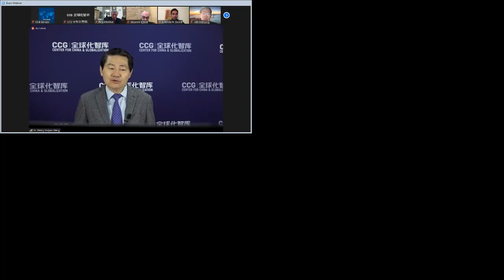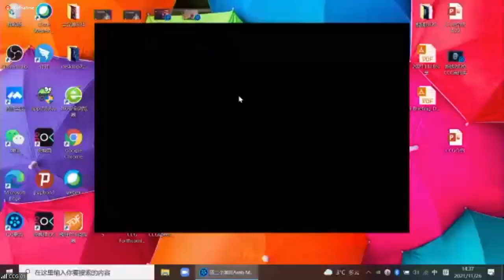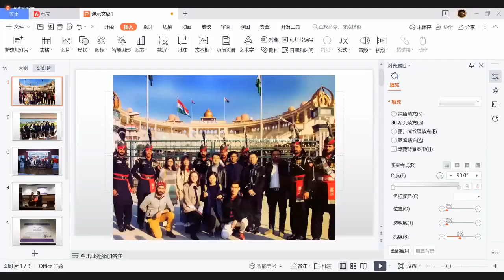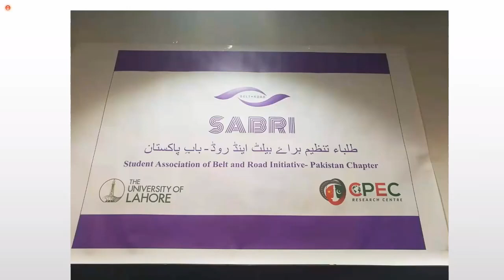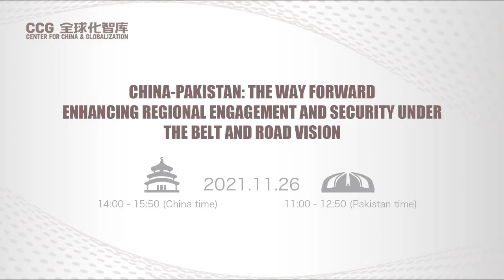China-Pakistan: Enhancing Regional Engagement and Security under the Belt and Road Vision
The Belt and Road Initiative, announced in 2013, has assumed centre-stage in China and Pakistan’s bilateral cooperation vis-à-vis the China Pakistan Economic Corridor. Since 2015 major projects including transport and energy infrastructure, Special Economic Zones and the Gwadar Port have substantially transformed Pakistan’s economic potential. Moreover, in 2018 the scale and scope of CPEC was further enhanced to include a socio-economic dimension and to expand coordination on green development, poverty alleviation, people-to-people connectivity, education and cultural cooperation. As CPEC transitions towards the second phase, ensuring better utilization of CPEC projects, increasing incentives for trade and investment, and pursuing high-quality and impactful development foster the need for deepened dialogue and practical solutions.

Most significantly optimal utilisation of CPEC investments is only possible through regional connectivity. Thus, as China and Pakistan celebrate 70 years of establishment of diplomatic relations in 2021, their partnership also stands at a historic and decisive juncture. Amidst a global pandemic and uncertainty in the region including neighbouring Afghanistan, Beijing and Islamabad are faced with new challenges and opportunities to stimulate lasting solutions in the region. In the short and medium term, people-to-people exchanges, timely progress under bilateral engagement and socio-economic impact are focal on the agenda. Simultaneously, coordinated efforts are required by both neighbours to reduce the possibility of a humanitarian and security crisis unfolding in and from Afghanistan.

Moderator:
Zoon Ahmed, CCG Fellow

Welcoming Remarks:
WANG Huiyao, President of Center for China and Globalization (CCG); Counsellor to the State Council, P.R.C.

Special Addresses:
Senator Mushahid Hussain Syed, Chairman of Senate’s Defence Committee, Pakistan
Amb. Moin-ul-Haque, Ambassador of Pakistan to China
Amb. Riaz Khokhar, Former Foreign Secretary of Pakistan

Panellists (in alphabetic order):
Zhang Baozhong, Chairman and CEO China Overseas Ports Holding Company (COPHC) (Potential of Gwadar Port and FTZ in boosting regional connectivity)
Hassan Daud, Chairman KP-BOI, Former Project Director CPEC (Untapping Investment Potential under CPEC)
Qian Feng, Director of Research and Development and Senior Research Fellow, National Strategy Institute, Tsinghua University
Imtiaz Gul, Foreign Policy Analyst (Pakistan’s Policy and the Region) / confirmed
Ejaz Haider, Senior Scholar/Security Expert (Afghanistan, QUAD, common challenges)
Ben Harburg, Managing Partner, MSA Capital
Amb. Masood Khalid, Former Ambassador of Pakistan to China (CPEC’s vision and promise)
Johnson Liu, Schwarzman Scholar/ CEO of Brive Consulting (Youth/ Investment Perspective)
Mustafa Hyder Syed, Executive Director Pakistan China Institute (Think Tank/ Media  Cooperation)
Wang Zihai, Director of Pakistan-China Center SCODA, Qingdao (Business / Tourism Perspective)